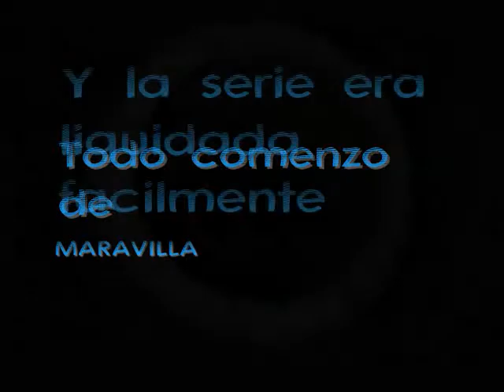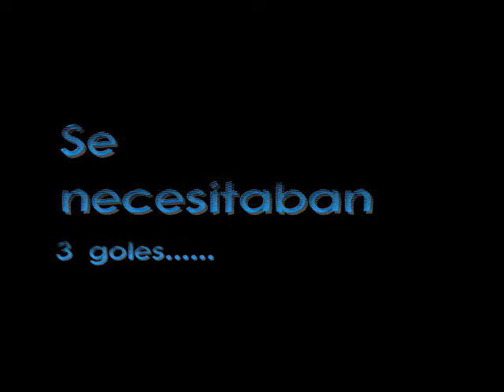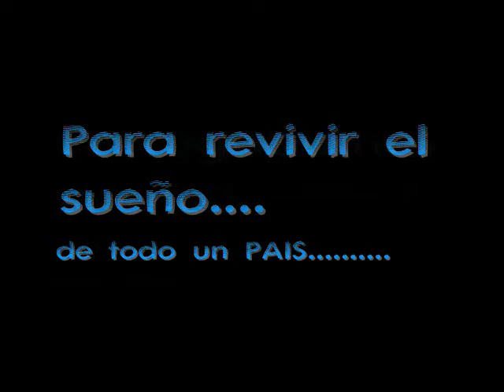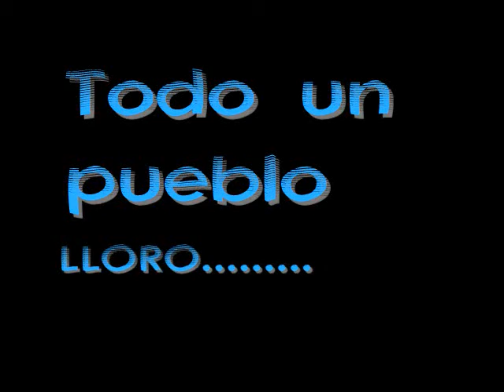Documental: El Salvador Rumbo A Sudafrica 2010 (Parte 1)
Este es un tributo que le estoy armando a la seleccion de El Salvador y al Professor Carlos De Los Cobos rumbo al mundial Sudafrica 2010. Esta es la primera parte, y las proximas saldran proximamente. Bastante se el material que he utilizado se lo he robado a mara de aqui de YouTube, asi es que voy a aprovechar a darle las gracias a los cheros que sin querer queriendo me regalaron algunos Golitos de la selecta jajaja, ojala no me vayan a agarrar a pedradas jajajaja. Por favor comenten, den 5 estrellas y comenten! Esten avispa por las siguientes partes!! Saludos, RAGE253